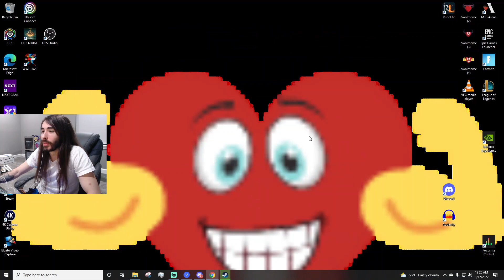Moistcr1tikal got the BEST wallpaper of all time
Moistcr1tikal was chatting with stream when someone asked what his wallpaper was.